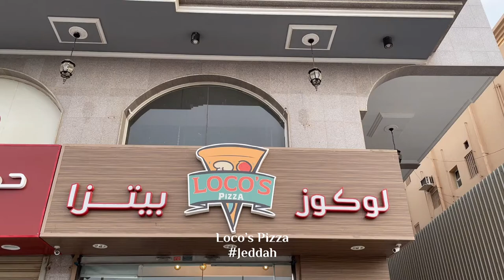Loco’s Italian Pizza Restaurant | Jeddah | Welcome Saudi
Locos Pizza is a newly opened pizza joint in Jeddah. It is a finger-licking fast-food chain that offers the most delicious pizza, lasagna, and garlic bread. The food and ambiance fit like a glove. They offer many combo deals, which makes it the best choice for a party or night with your friends. But besides their food, it’s the gorgeous, eye-catching decor and the staff's heart-warming hospitality, along with the attention to little details, that make them one of the best fast-food restaurants. Keep in mind that they only offer takeaway. This restaurant is located on Hilmi Kutbi, Al Zahra, Jeddah.

Loco`s Pizza لوكوز بيتزا, Hilmi Kutbi, Jeddah Saudi Arabia